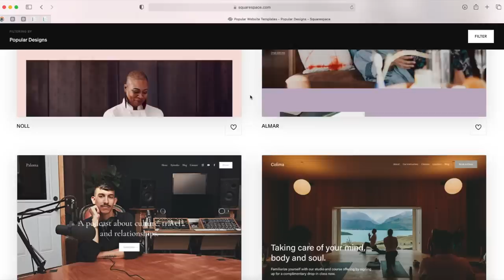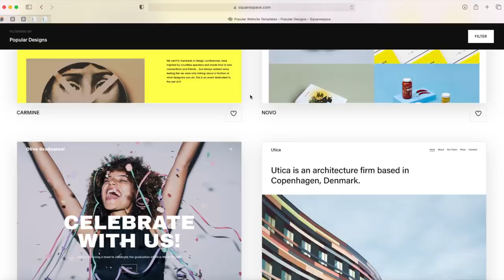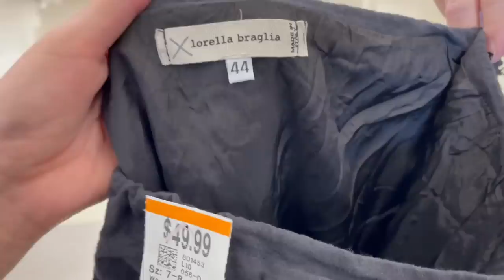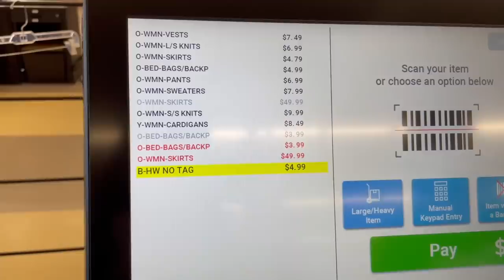THRIFT WITH ME // thrifting at a *HUGE* thrift store + RATING it!!!!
Hi Eggies! This is the start of shopping at *NEW* thrift stores and rating them based on inventory, cleanliness, location, and price! Today we are headed over to Savers in the valley + we found a yard sale on the way! Keep watching to see which items I picked up!
🍳SAVERS THRIFT STORE 🍳

"brasil" - jou beats